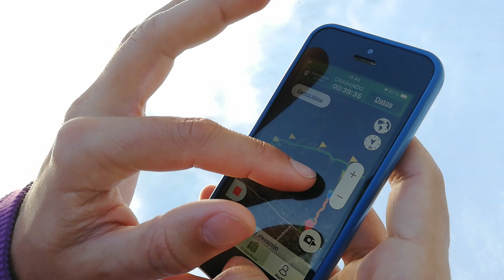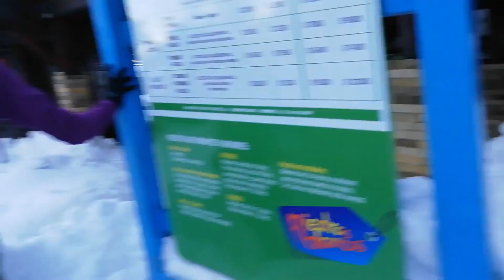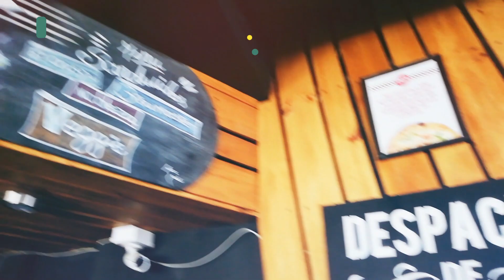🏔️ Trekking al CERRO OTTO en Bariloche con NIEVE ❄️ ¿Cómo subir? | 🌎 Argentina Ep.13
🚐 Recorriendo la Patagonia Argentina: subimos al Cerro Otto, un imperdible de San Carlos de Bariloche, famoso por su teleférico y su confitería giratoria.

❤️ Si te gustó el video, dejanos tu like y tu comentario.

👫Somos Caro y Santi, una pareja que renunció al trabajo y vendió todo para recorrer el mundo. ¡Gracias por acompañarnos en esta aventura!

Toze & Davium – Waves
FreeBackgroundMusic youtu.be/T-c008RNg_I

0:00 Introducción
0:10 HAKUNA MATATA X EL MUNDO
2:43 APLICACIONES PARA VIAJES
7:52 CONFITERIA GIRATORIA
11:50 PIEDRAS BLANCAS